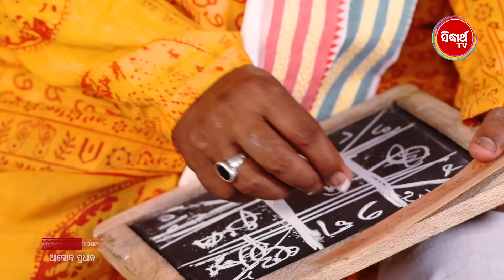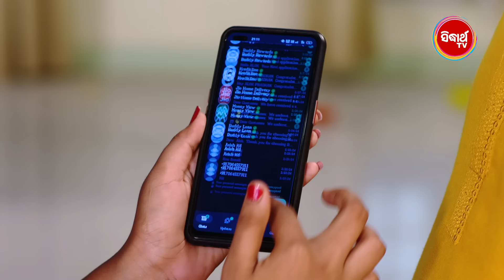Sindura Nuhen Khela Ghara - Full Episode - 50 | New Mega Serial on Sidharth TV